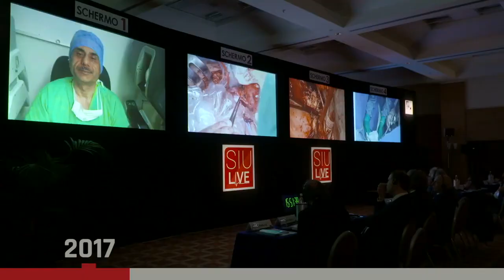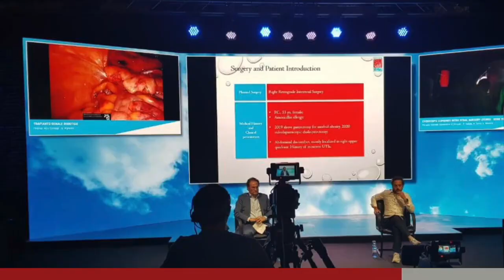SIULIVE22 - L'evento SIU interamente dedicato alla chirurgia in diretta!